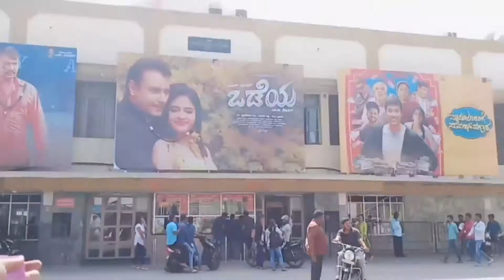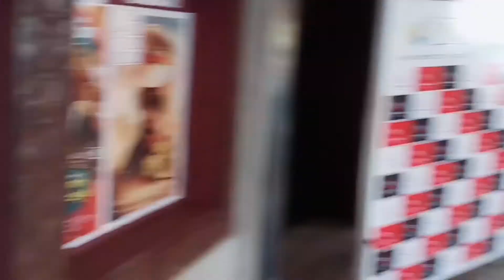ಸಿಂಪಲ್ ಆಗಿ ಒಂದು sunday/movie time/ಬಟ್ಟೆ ಜೋಡಿಸುವ ಸುಲಭ ವಿಧಾನ